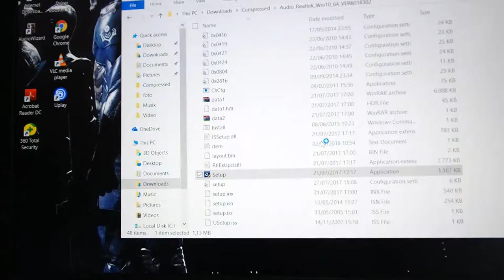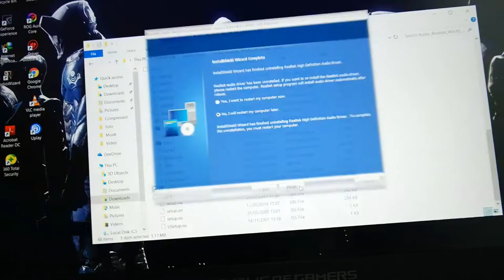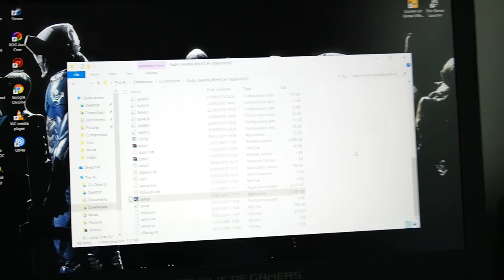Cara Mengatasi Audio Asus ROG Bermasalah!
oke bang,kali ini guwek akan memberikan tutorial bagaimana mengatasi audio atau speaker asus ROG yang bermasalah atau tidak keluar suaranya atau mungkin saat dipindah dari speaker tidak mengeluarkan suara :D

PSU : Gardu Listik
VGA : Bawaaan Mobo
FAN : Kipas Turbin
Processor : AMD Athlon x64 0.1 GHz
Motherboard : Motherboard Mati
HDD : Harddisk PS2
Casing : Kardus&Triplek
Monitor : GG 55 inch Curved Edition
Memory: 128MB Cap Tiga Setang
Headset : Samsul Wireless Edition(Emang gak ada kabel,karena digunting)
Mouse: Virtual Mouse
Keyboard: Virtual Keyboard
Kursi: Kursi Taman